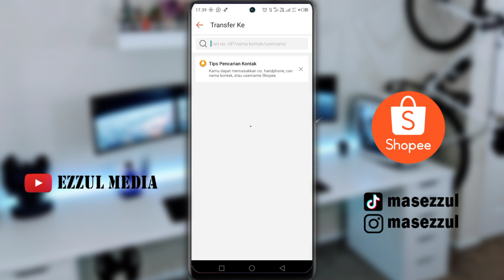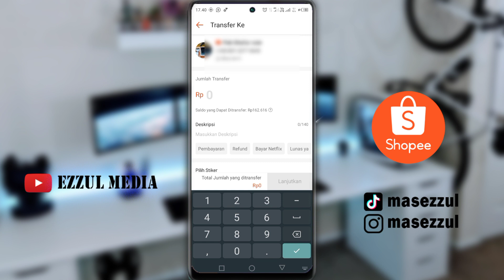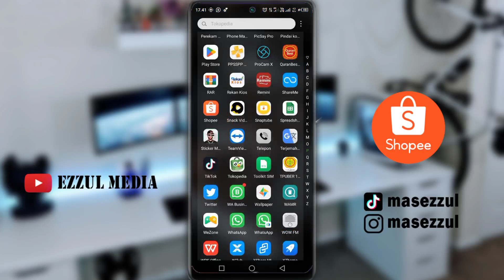Cara Transfer Saldo Shopeepay ke Sesama Pengguna Shopeepay 2023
Panduan Transfer Saldo ShopeePay ke Sesama Pengguna ShopeePay 2023

Dalam video ini, kami akan memberikan panduan singkat tentang cara transfer saldo ShopeePay ke sesama pengguna ShopeePay di tahun 2023. Jika Anda menggunakan ShopeePay sebagai metode pembayaran favorit Anda, transfer saldo antara pengguna ShopeePay akan menjadi hal yang sangat berguna.

Kami akan mengajarkan langkah-langkah yang jelas dan mudah diikuti agar Anda dapat mentransfer saldo dengan cepat dan efisien. Pertama, kami akan membahas cara mengakses fitur transfer saldo di aplikasi ShopeePay Anda. Kami akan menunjukkan tata cara memilih pengguna yang ingin Anda transferkan saldo kepadanya.

Selanjutnya, kami akan menjelaskan tentang berbagai opsi transfer yang tersedia, termasuk transfer instan dan transfer dengan kode unik. Kami akan memberikan contoh penggunaan masing-masing opsi dan membahas kelebihan serta kekurangannya.

Selain itu, kami akan mengulas masalah umum yang mungkin Anda temui selama proses transfer saldo dan memberikan solusi praktis untuk mengatasi kendala tersebut. Kami juga akan memberikan tips keamanan penting yang harus Anda perhatikan saat melakukan transfer saldo ShopeePay.

Dengan panduan video ini, Anda akan memiliki pengetahuan yang diperlukan untuk melakukan transfer saldo ShopeePay dengan lancar dan aman. Jadi, jika Anda ingin tahu cara mengirimkan saldo ShopeePay Anda kepada teman atau keluarga, video ini adalah sumber informasi yang tepat.

Jangan lewatkan video ini! Ikuti panduan kami yang terperinci dan mulailah mentransfer saldo ShopeePay Anda dengan mudah di tahun 2023.

salam kreatif
Support Blog Kami